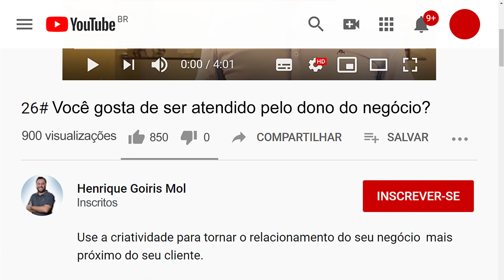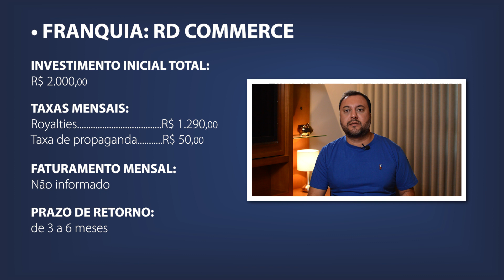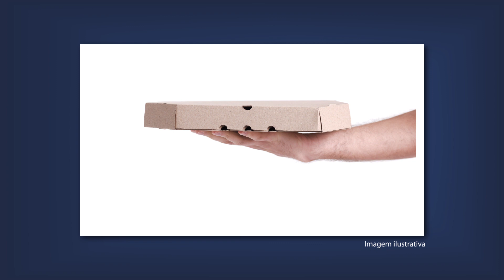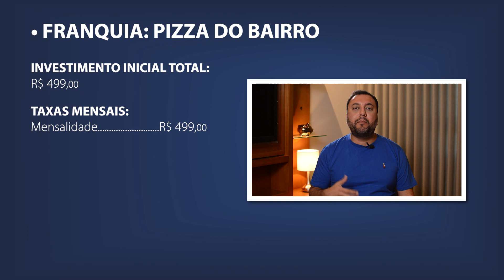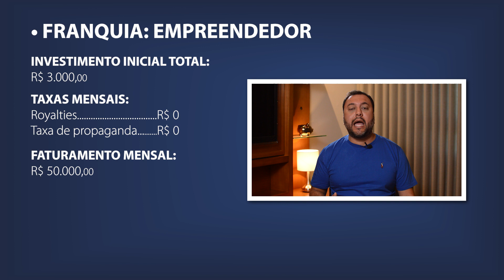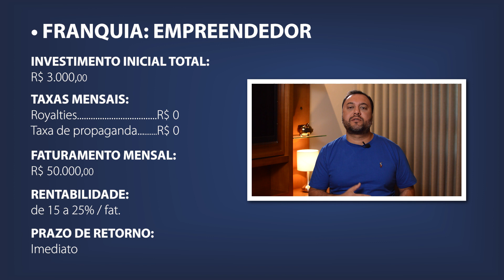TENHA UMA EMPRESA COM APENAS R$ 3.000 😱💰MONTE um NEGÓCIO com POUCO DINHEIRO 🚀 Franquias Baratas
Já pensou em abrir a sua própria franquia com apenas 3 mil reais? No vídeo de hoje eu mostrarei que isso é totalmente possível!

Sim, com apenas 3 mil reais você conseguirá abrir a sua empresa. As 3 franquias com investimento de 3 mil reais são modelos de negócios de baixa complexidade, onde você irá atuar de casa, no formato home office, ideal para este momento tão difícil.

A primeira empresa que você pode abrir com apenas 3 mil reais é a RDCommerce, agência de marketing digital, oferecendo várias soluções comerciais para as pequenas e médias empresas.
Eu falo também da Pizza do Bairro, marca no setor de franquias que foi lançada agora, no período de pandemia. Com ela, o franqueado trabalha em parceria com as pizzarias da sua região, de forma 100% on-line.

A última franquia da lista de empresas que você pode abrir com apenas 3 mil reais é a Empreendedor, que traz ao mercado soluções para negócios e comunicação das pequenas e médias empresas.

Percebeu como a questão de capital, de valor para investir, não é uma limitação para você empreender no seu próprio negócio?

Assista ao vídeo até o final para não perder nenhum detalhe sobre esses 3 modelos de negócio para você abrir a sua empresa com 3 mil reais.

Henrique Mol é empreendedor nato, fundador e Presidente do grupo Encontre sua Franquia que possui atualmente mais de 1.000 operações em todo o Brasil. Atuando em diversos setores, faz parte do grupo as marcas: Encontre sua Viagem (Agência de Viagens), Mardelle (Moda íntima), Quisto (Corretora de Seguros), SUAV (Beleza e Estética), Gemotion (Entretenimento), Acquazero (Estética Automotiva) e Zaplus (Distribuidora).

*ENTRE EM CONTATO COM A FRANQUIA QUISTO*